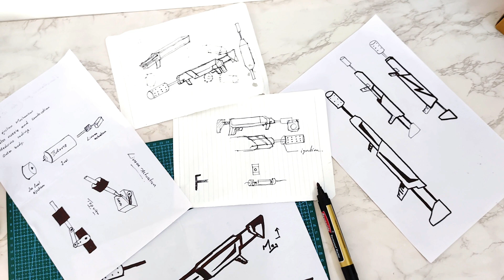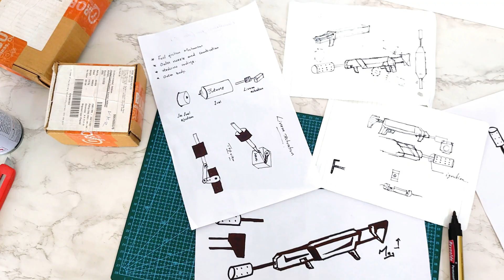How to make a flamethrower | DIY Butane Flamethrower| IronMan Flamethrower | skillway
DIY 3D Printed Butane Flamethrower | Iron Man Inspired Wrist-Mounted Design

Description:
Welcome to the ultimate DIY project where innovation meets safety! In this video, I unveil the step-by-step process of creating a cutting-edge 3D printed flamethrower using affordable materials and accessible technology. Harnessing the power of an Ender3 printer, Arduino, and servo motor, I've engineered a flamethrower that's straight out of Tony Stark's workshop.

From conceptualization to execution, I guide you through every intricate detail, making it easy for enthusiasts and makers alike to replicate this awe-inspiring creation. Whether you're a fan of Iron Man's flamethrower, searching for "Iron Man flamethrower DIY," or simply intrigued by DIY pyrotechnics, this video is a must-watch.

But safety always comes first! Despite its fiery capabilities, this flamethrower is meticulously designed with minimal risk in mind. Using butane as its fuel source, coupled with integrated safety features, ensures a controlled and secure user experience.

If you're searching for the ultimate DIY flamethrower tutorial, look no further. Join me on this journey of innovation, creativity, and safety, and let's ignite the imagination together! Let's spark a revolution in DIY pyrotechnics!

How to make a real-life ironman flamethrower